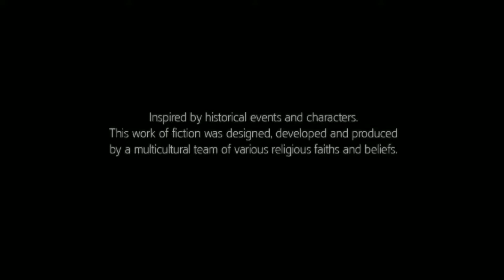Starting my First gameplay on ASSASSIN CREED III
ASSASSIN CREED III